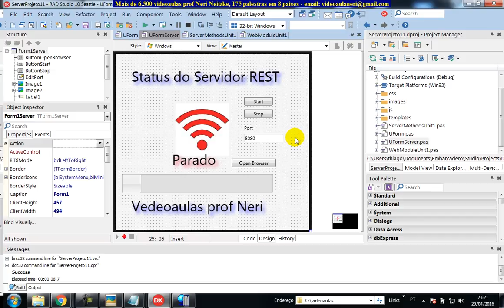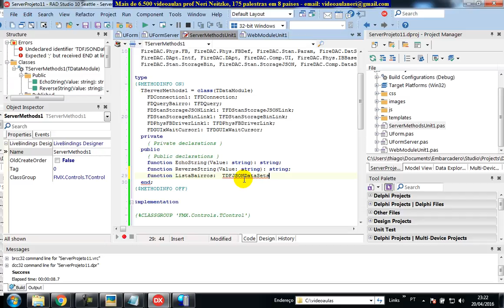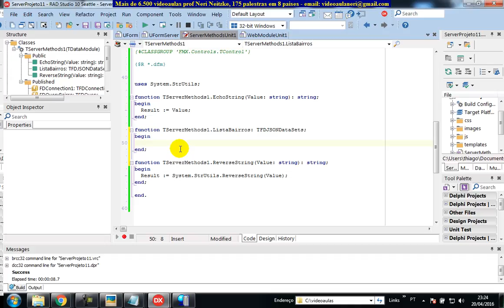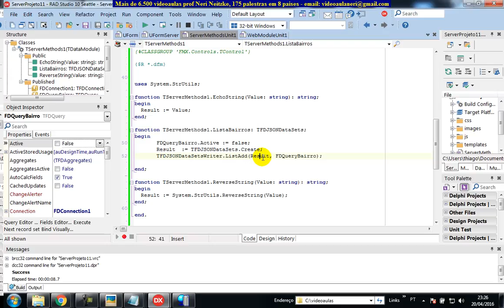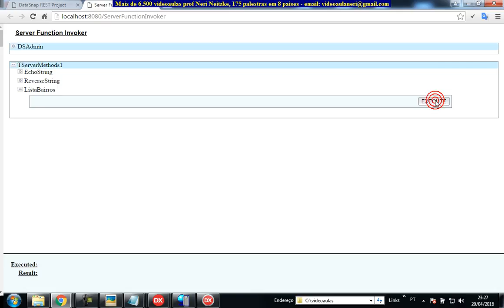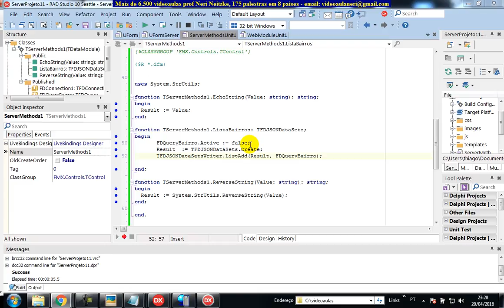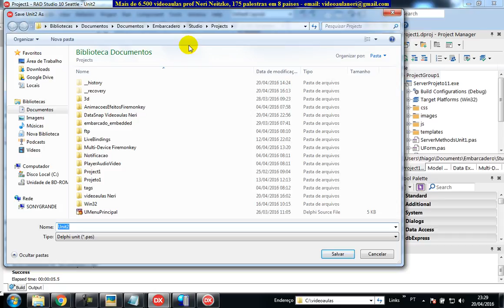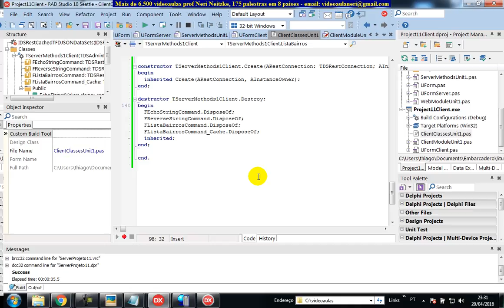aula 6664 datasnap metodo listar do Banco de Dados REST Reflection Application RESTfull